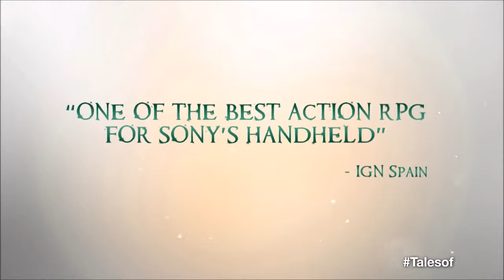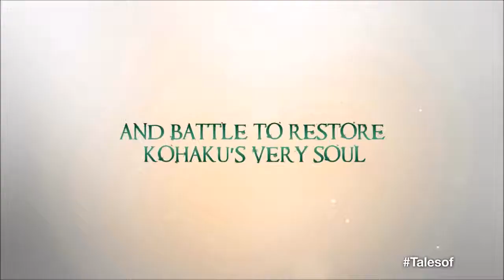Tales of Hearts R Launch Trailer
After a successful and exclusive launch on PlayStation®Vita, TALES OF HEARTS™ R continues to shower its fans with fresh content! This time Kor, Kohaku, Chalcedony and their allies will receive new costumes to fully change their appearance!